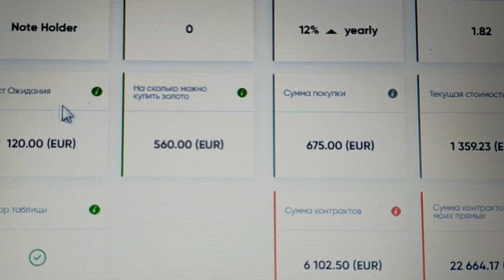Каким образом, эмигрировав в Турцию, Я "встала на ноги"? Жалею ли я о переезде? Мерсин.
В этом видео я расскажу, каким образом, эмигрировав в Турцию я "встала на ноги".
Поделюсь с Вами,
 за что я полюбила Мерсин. Жалею ли я о переезде?
А также приготовим с вами котлеты из кабачков. Рецепт правильного питания.